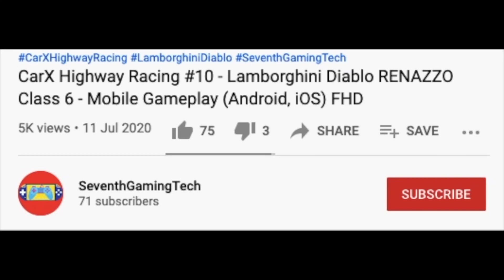Mercedes-AMG G 63 (Black Edition) Gameplay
Realistic Driving Simulator, Mobile Racing Simulator and Vehicle Simulation Games.